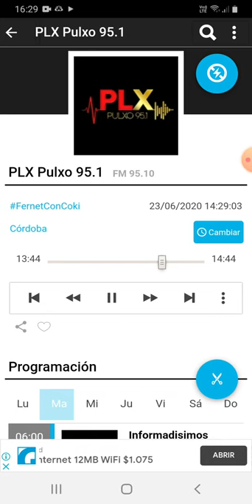coki ramirez en fernet con coki pulxo 951 parte 2 24-06-2020